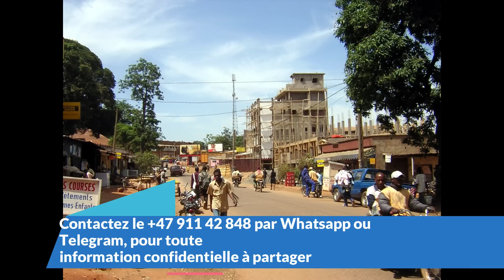Des militaires nordistes créent le mouvement "Pouvoir au Peuple" pour faire tomber Biya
Cette organisation politico-militaire à des commandants de zone dans tout le Cameroun et leur chef suprême est basé en Côte d'Ivoire